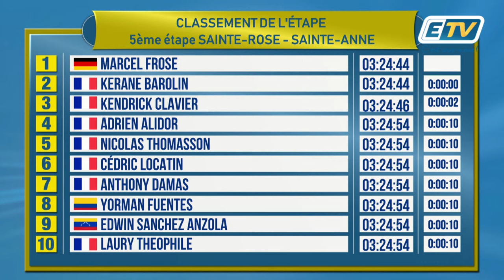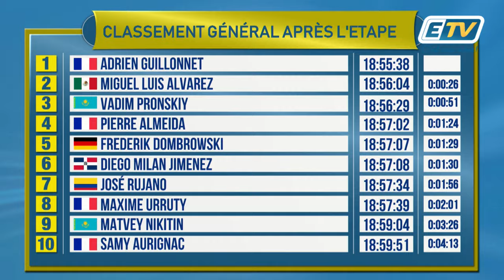JT DU TOUR CYCLISTE 2019 - ETAPE 5 Pt.1